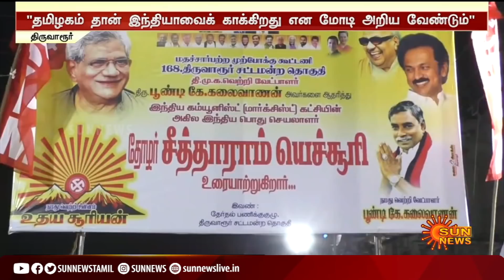தமிழகம் தான் இந்தியாவைக் காக்கிறது என மோடி அறிய வேண்டும் - சீதாராம் யெச்சூரி